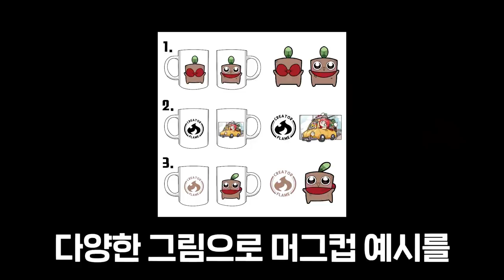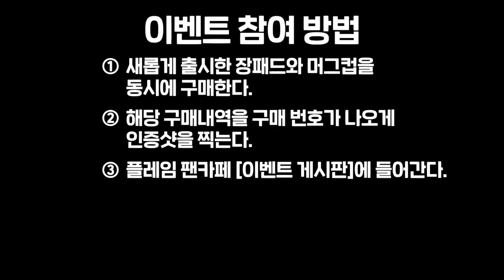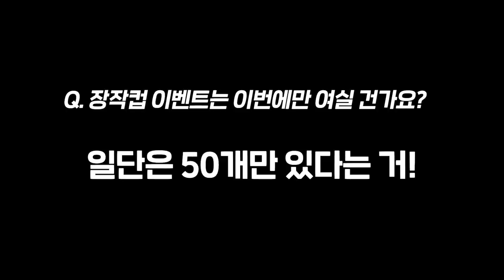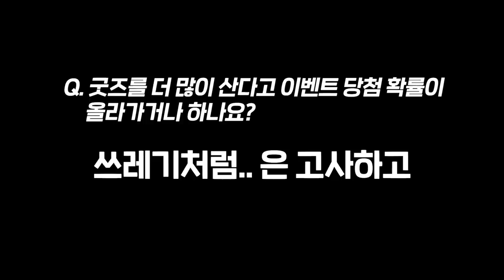또 만들어 버렸다.....굿즈 두번째 이야기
0:00 프롤로그
0:57 장패드
01:47 머그컵
02:35 구매방법
03:00 특수제작장작컵
05:46 이벤트
06:52 QnA